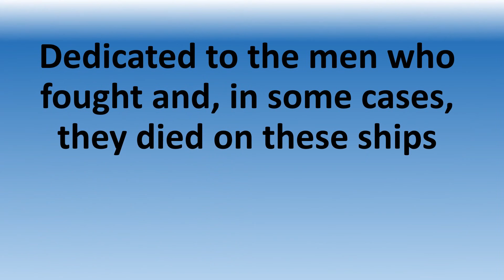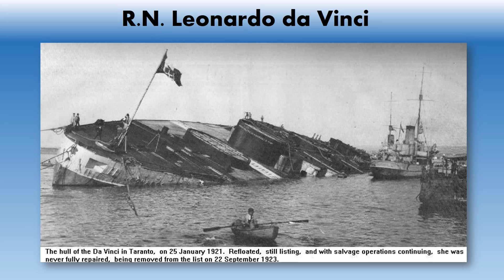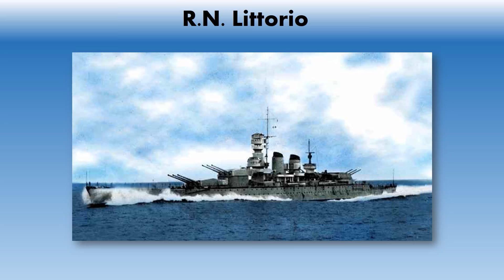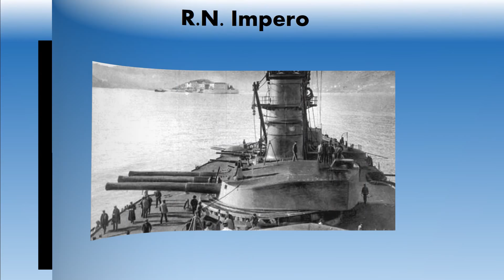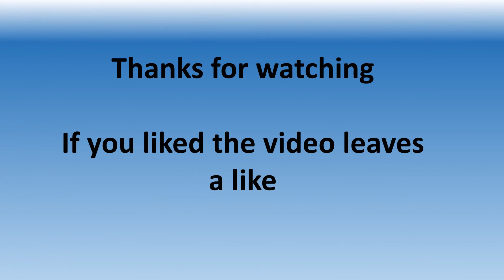The Italian Battleships WW1-WW2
All the battleships who fought in WW1 and in the WW2